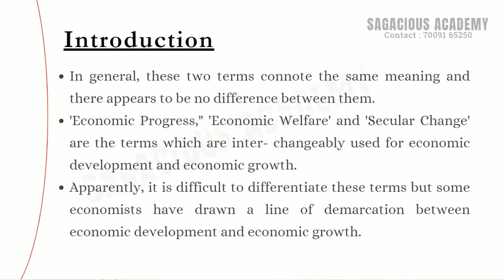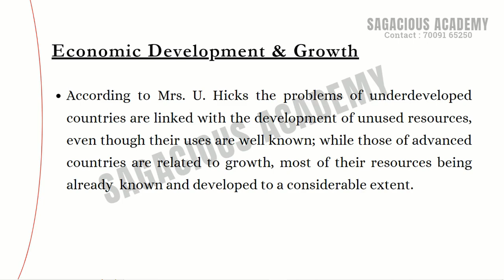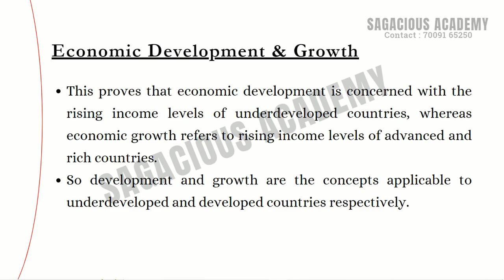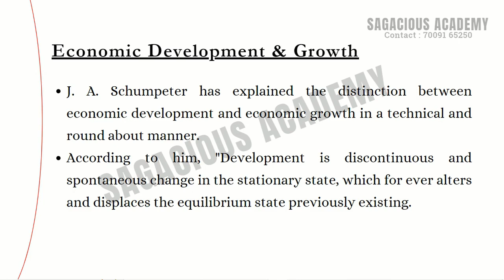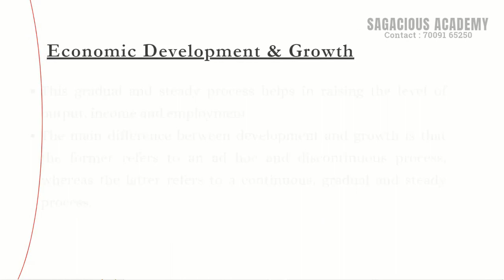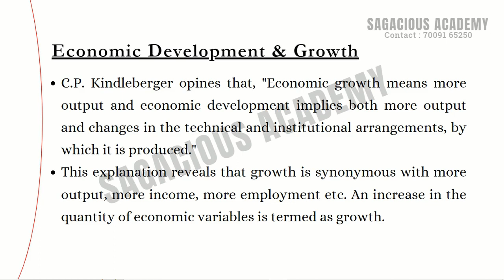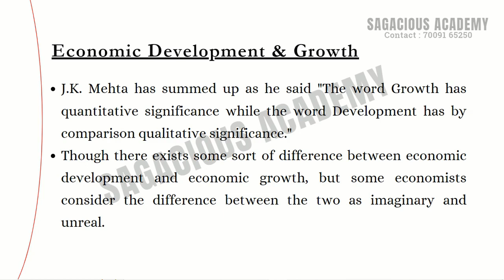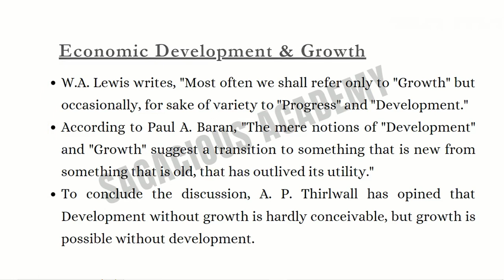Economic Growth & Economic Development|| UPSC| PCS| NTA-NET| SAGACIOUS ACADEMY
🌟 Welcome to Sagacious Academy! 🌟
📚 Your Path to Success in UPSC, PCS, NDA and More! 🏆
🔥 About Us:
Sagacious Academy is your trusted guide on the journey to success in UPSC, PCS, and various government exams. We are passionate about mentoring and empowering students to achieve their dreams of a government career.

🌟 What We Offer:
📌 Expert Guidance for UPSC , PCS , NDA and Other competitive exams
📌 Spoken English Classes for Effective Communication
📌 Comprehensive Preparation for Government Exams

✅ Experienced Instructors        ✅ Result-Oriented Training
✅ Proven Success Record         ✅ 10+ years of experience
✅ NET-NTA preparation              ✅ Updated curriculum